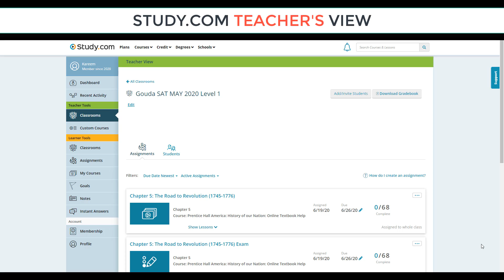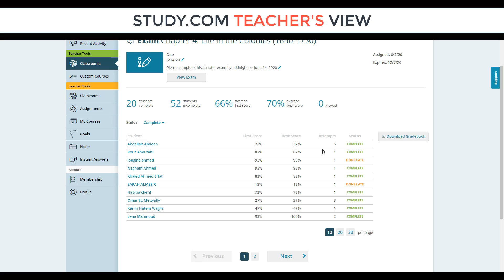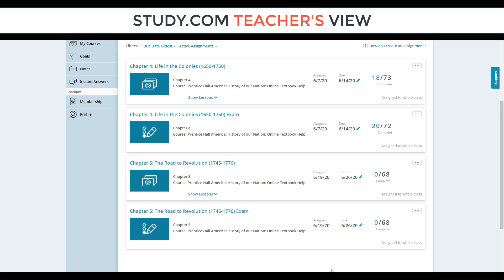STUDY.COM TEACHERS VIEW WEEK 2